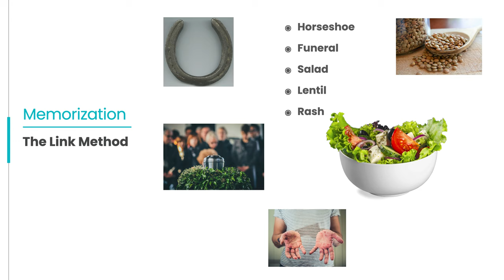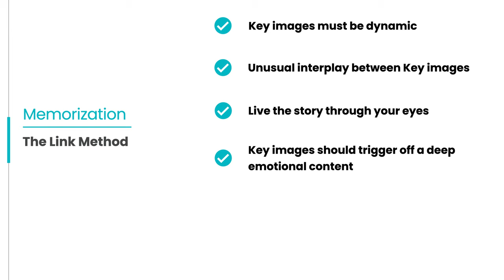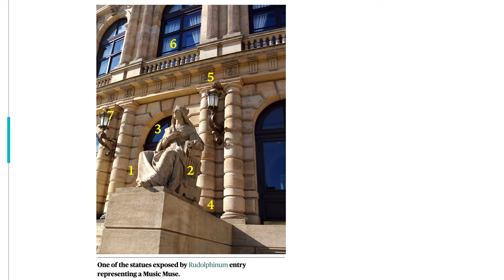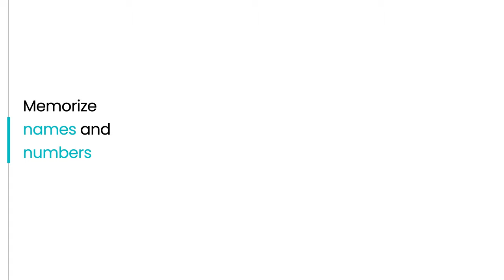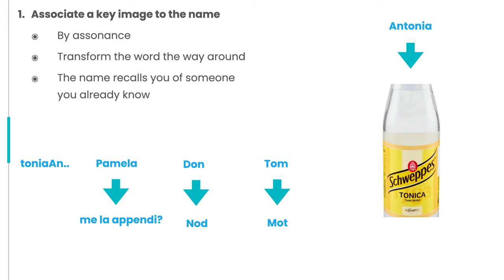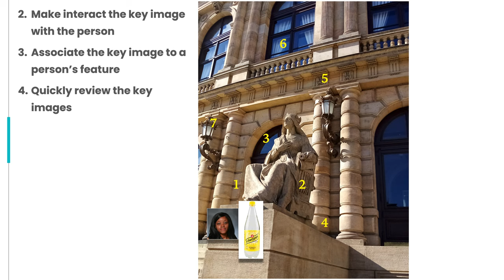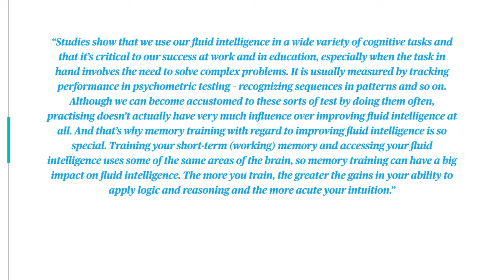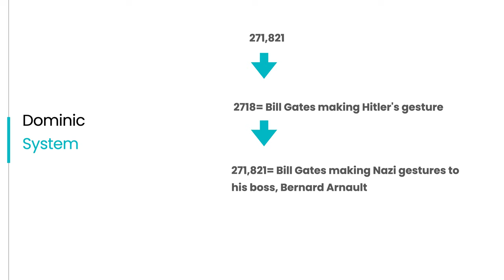4 techniques that improve your Memory - feat. Dominic O'Brien's LINK METHOD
In this video, I illustrate 4 practical ideas that 99% of students and learners know for sure, but that 100% of them fail/forget to use systematically.

Of these, the Link Method represents the most crucial idea, which is at the very foundation of serious memo techniques employed by World Memory Champions like Alex Mullen 🇺🇸 and Andrea Muzii 🇮🇹

Although I am not a memory expert, I do believe you will find this video's content useful for understanding how to apply the ideas effectively. At least, that's my hope! 😉

For any questions, drop a line below the video ✌🏻

👨🏻‍🎓 👩‍🎓My Course on Study Skills for Science teaches you how to study
            subjects related to Math, Engineering, Physics, and any other math-based
            field.

              learning-online-course/